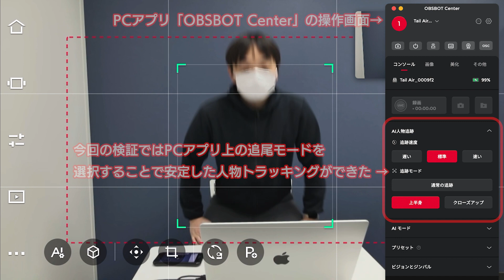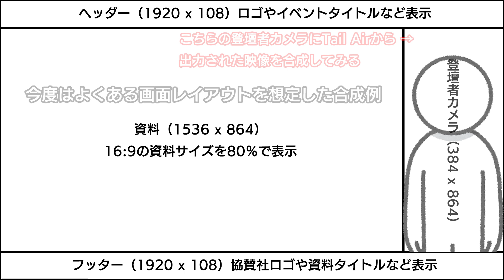OBSBOT Tail Airの検証動画（登壇カメラをTail Airで組み込んだ場合）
VIDEO SALON.webでのレポート
小さな筐体に今ある技術をできるだけ詰め込んだPTZ 4Kストリーミングカメラ

の関連動画です。

レポート 森本真剛（GMOペパボ株式会社 / ライブ配信オペレーター）